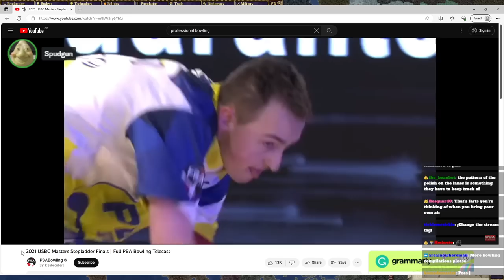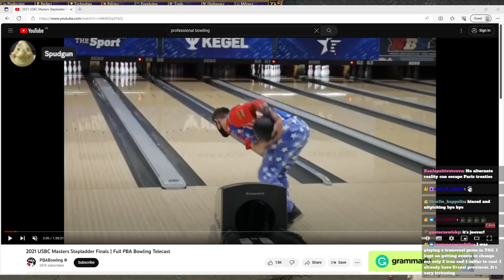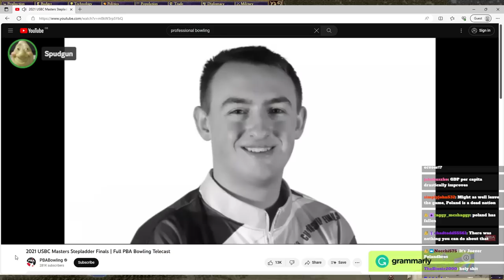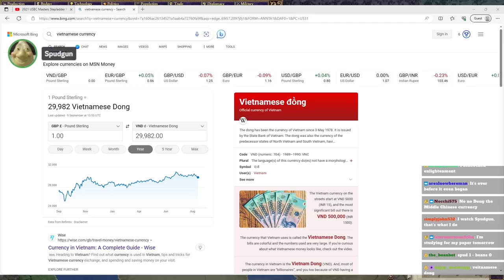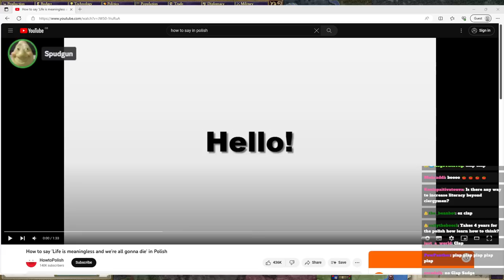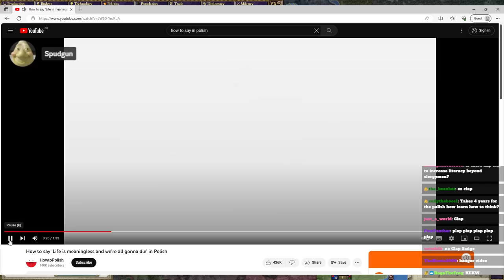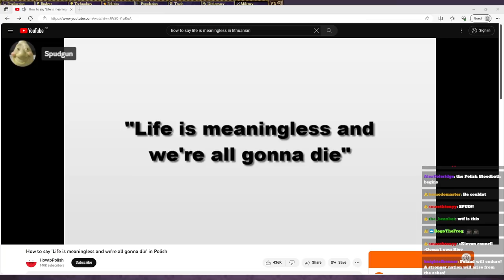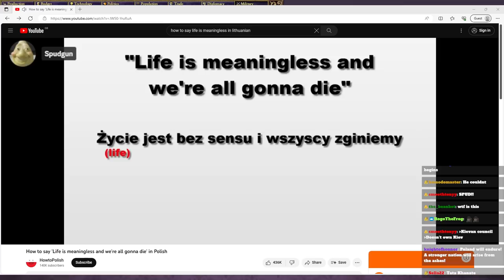Poland-Lithuania Campaign, DoD Fan Fork (Part 1)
ONE MAN will bring the PLC out of its terrible situation. We can barely hold the substates, all our neighbours turn against us, and our literacy brings us doom and despair. This is a good campaign so far, enjoy the vod.